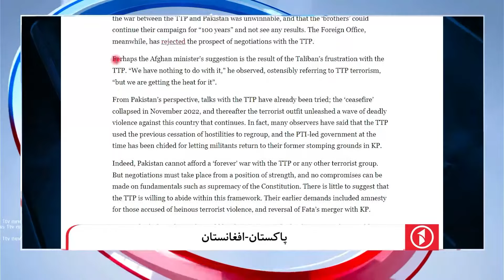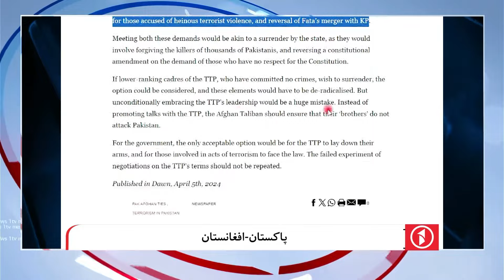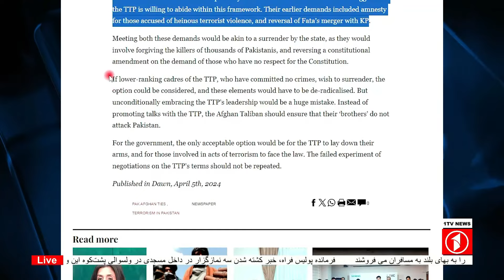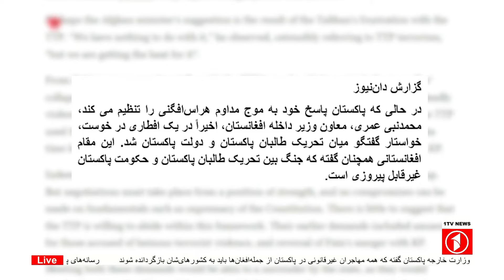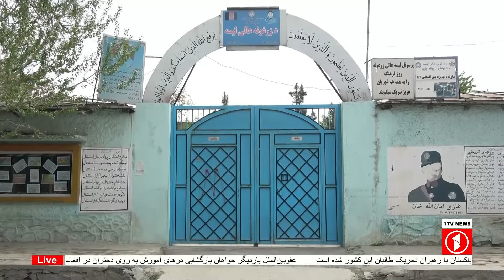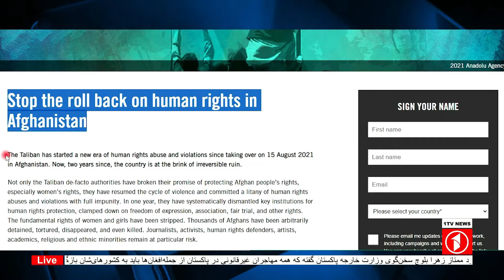1TV-5:30 PM DARI NEWS – 5 APR 2024 | تلویزیون یک خبر دری ۱۷ حمل ۱۴۰۲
1TV-5:30 PM DARI NEWS – 5 APR  2024 | تلویزیون یک خبر دری ۱۷ حمل ۱۴۰۲.